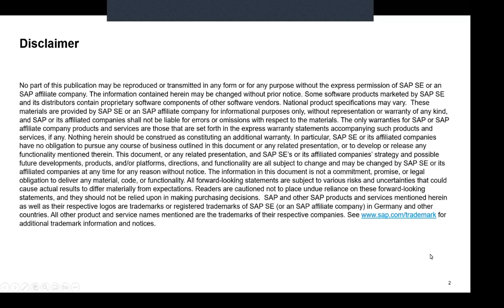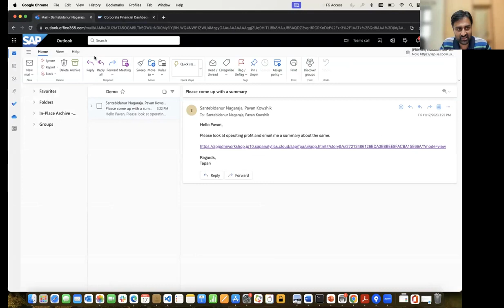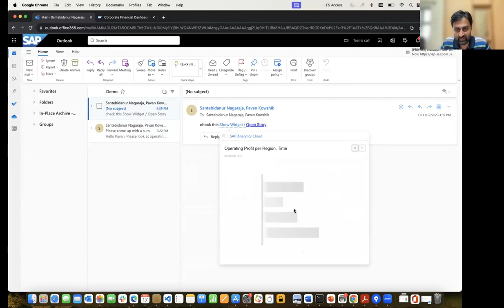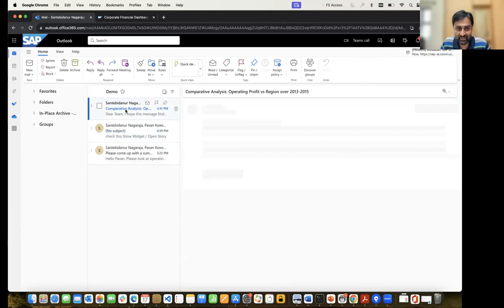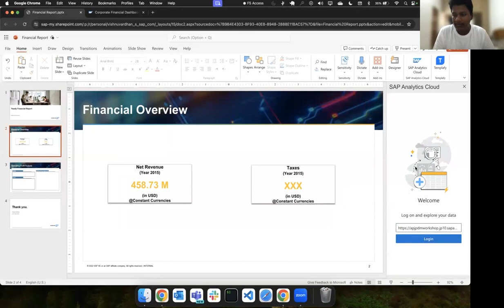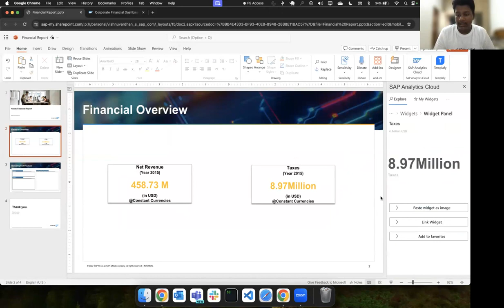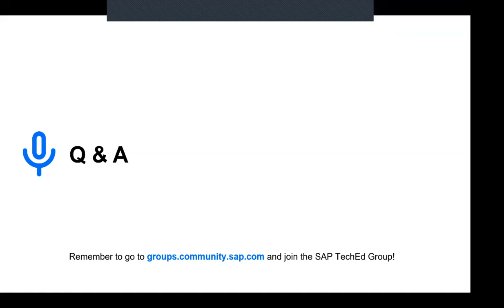SAP Analytics Cloud Office Suite | SAP TechEd DemoJam SAP Community Series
Pavan and Vishnu, the first team to go on stage at SAP DemoJam, showcase their idea to bring SAP Analytics Cloud Office Suite to a new level. An idea any manager would love.

The pair is one of six finalist team demos for SAP DemoJam 2023 and we are delighted to share the innovation with all of you, especially if you could not attend SAP TechEd Bangalore in person.

Six teams, six minutes each, two winning finalists, and zero slides.

Join these courageous and entrepreneurial finalists as they now showcase their ideas once more for SAP Community.

Stay in touch, get news and updates, join the SAP TechEd group